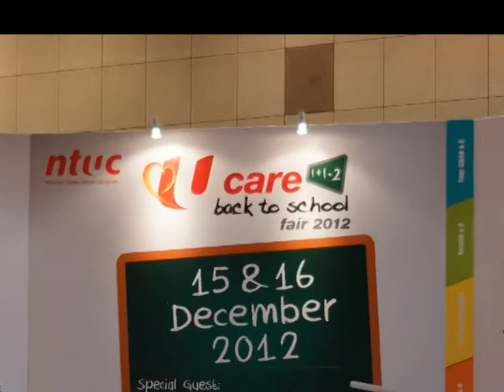U Care Race@Care & Share Back to school fair 2012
Venue: The Plaza, National Library Building, 100 Victoria Street, Singapore
15&16 Dec 2012, partnered with Singapore Telecom Starhub, TQ Global participated in  Singapore U Care Back to School Fair, and on location arcade games which we customized  for Singapore NTUC Care and Share were so popular with the public.  Director for NTUC Care and Share, Mr. Zainal Sapari and NTUC president, Ms. Diana Chia  also visited our booth and played the games.

2012年12月15-16日，伙伴新加坡电信运营商Starhub，TQ Global参与新加坡U关怀"开学了"会展 ，我们为新加坡职总关怀与分享署定制现场街机游戏受到大众欢迎，期间新加坡职总关怀与分享署 署长再纳沙伯里先生与职总会长谢秀慧女士也亲临现场，体验游戏魅力。